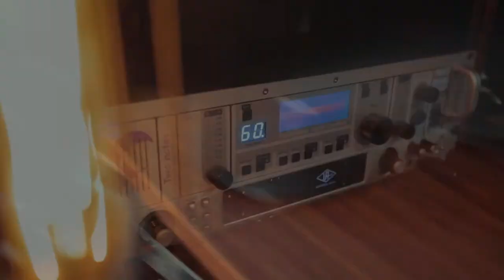ENGL Artist Edition 100W - Modern Metal | Axe Palace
Our colleague Sam Zelden putting an ENGL Artist Edition 100w Head through its paces in a mix with  the new Lundgren Alnico Black Heaven pickup set.
Signal Chain (listed in sequence):
- Framus Panthera II (loaded with Lundgren Alnico Black Heaven pickup set)
- MXR Custom Badass Modified OD
- MXR Smartgate
- ENGL Artist Edition 100
- Two Notes Torpedo Studio
- UAD Apollo